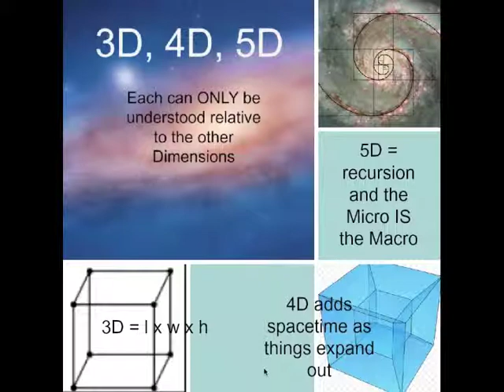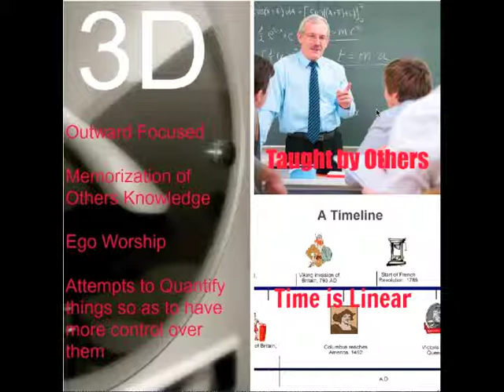5D Astro Dimensions Explained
Continuing on with the Theory of Everything and Relativity, we can only understand each Dimension relative to the others. Here is the 3rd Dimension explained.